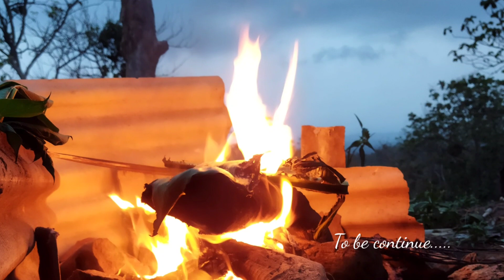[Bushcraft] Mendirikan Shelter Di Bekas Lokasi Intai Berburu Babi Hutan Blora !!! (PART I)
SALAM PETUALANG!!!
Pada kesempatan kali ini saya beserta teman saya ( @panik_syndikat ) mencoba membangun Shelter, menyeduh kopi dan memasak di bekas lokasi berburu Babi Hutan yang sudah cukup lama ditinggalkan di area Hutan Blora,akankah kami bertemu sesuatu???
Temukan saya di IG
Tetap support channel JOHN MANHILL untuk petualangan yang lebih seru
Yup
MARI SALING JAGA MARI SALING DOA
Jangan abai prokes ya teman-teman
Salam Lestari
Salam Juang
Salam Petualang